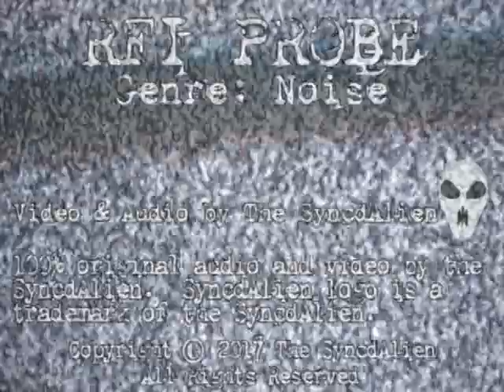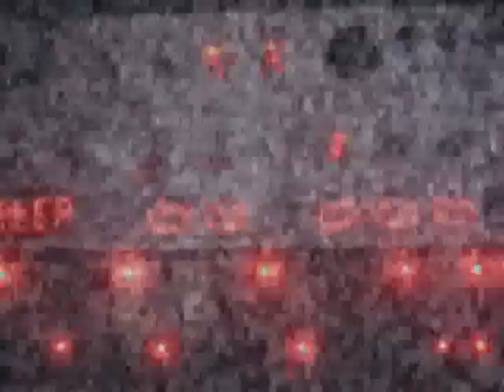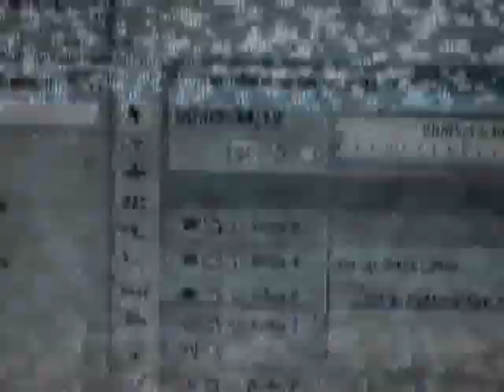RFI PROBE by SyncdAlien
Audio Track: 100% original radio frequency interference (RFI) recordings. Aside from some "static" noise recording from a CRT analog television heard at the beginning, the sounds you hear are picked up by a radio frequency intererence probe. Aside from volume normalization, dynamics compression, and some EQ, the sound is unenhanced. The RFI is from a number of digital and analog electronic devices and electrical appliances. Genre: Noise.

Video: Actual CRT 'static' and original photography combined with video of some of the various electrical and electronic devices that provided the radio frequency interference, along with some animation done and our own custom 6502 assembly code. Video effects accomplished with Adobe Premiere Pro and some Adobe After Effects.

The name "The SyncdAlien™" is a trademark of The SyncdAlien™. The SyncdAlien™ logo is a trademark of The SyncdAlien™. Sync'dAlien™ and SyncdAlien™ are trademarks of the SyncdAlien™.

This is an archival re-upload of the Full Version hosted by The Church of Aggressive Audio. Originally split into two parts which were hosted by Sanctus Anatis Records.

Free What American As Bird
Gymnolca Basspedie - Korg Volca Bass
Incantations Of The Wretchor by The SyncdAlien
Super Happy Fun Time Fluffy Bouncy BUNNY KITTEH